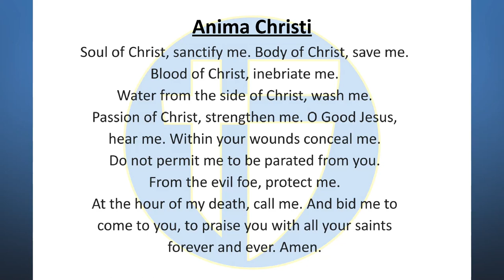The Halo Morning Show 9/12/23